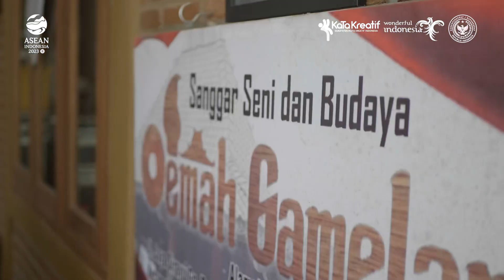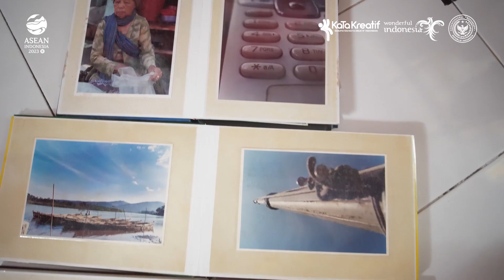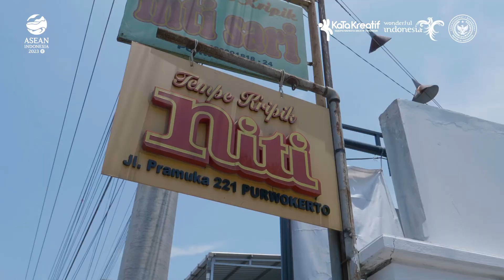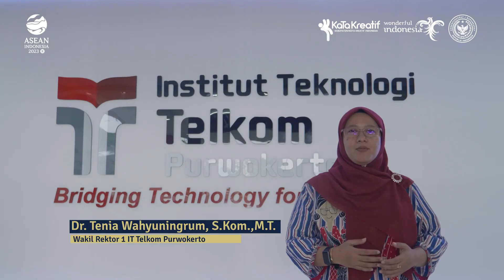Penilaian Mandiri Kabupaten/Kota Kreatif Indonesia (PMK3I) Kabupaten Banyumas, Provinsi Jawa Tengah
Program Penilaian Mandiri Kabupaten/Kota Kreatif (PMK3I) telah dilaksanakan di Kabupaten Banyumas sebagai lokasi pertama pelaksanaan rangkaian kegiatan Uji Petik PMK3I untuk tahun anggaran 2023. Kegiatan diawali dengan melakukan verifikasi lapangan ke 11 lokasi pelaku ekonomi kreatif dengan subsektor (1) Seni Pertunjukan; (2) Kuliner; (3) Film, Animasi, dan Video; dan (4) Fotografi pada tanggal 14-15 Maret 2023.

Selanjutnya, pada tanggal 16 Maret 2023 dilaksanakan Diskusi Kelompok Terpumpun bersama pemangku kepentingan ABCGM Kabupaten Banyumas, dan menghasilkan kesepakatan yaitu subsektor Seni Pertunjukan menjadi subsektor ekonomi kreatif unggulan Kabupaten Banyumas, yang diharapkan dapat menjadi lokomotif bagi subsektor ekonomi kreatif lainnya dalam membangun ekonomi kreatif Kabupaten Banyumas.

Puncak kegiatan dilaksanakan dengan Penandatanganan komitmen dari para aktor ABCGM terkait pengembangan ekraf Kabupaten Banyumas pada Berita Acara Hasil Uji Petik di tanggal 17 Maret 2023. Kegiatan ini dihadiri langsung oleh Direktur Infrastruktur Ekonomi Kreatif, Kepala Dinas Pemuda, Olahraga dan Kebudayaan Kabupaten Banyumas, perwakilan OPD terkait, Tim Penilai Uji Petik PMK3I, serta pemangku kepentingan ABCGM Kabupaten Banyumas.